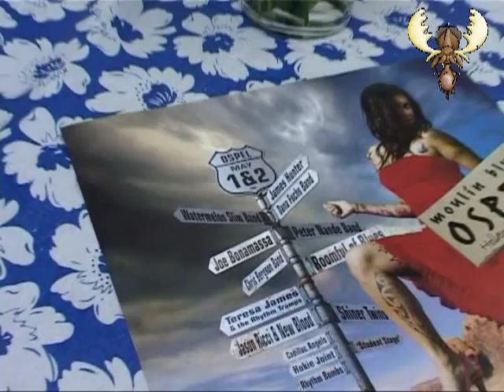Bluesmoose Interview Watermelon Slim at moulin Blues Ospel (NL) part 1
Bluesmoose Interview Watermelon Slim at moulin Blues Ospel (NL) part 1, Bluess Moose radio dutch blues radio show. may 1 , 2009